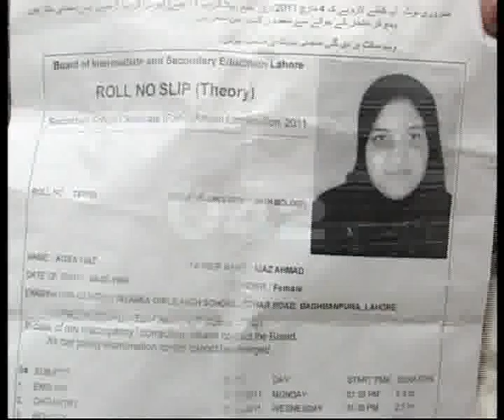Matric Board Exams Overalls Problem Pkg By Amira Abrar City42